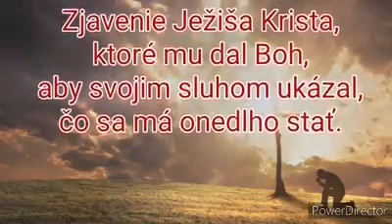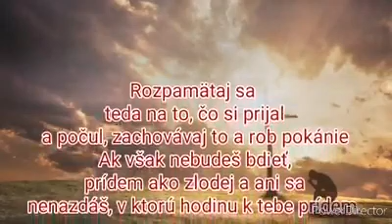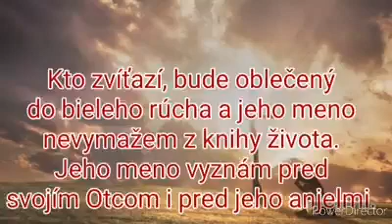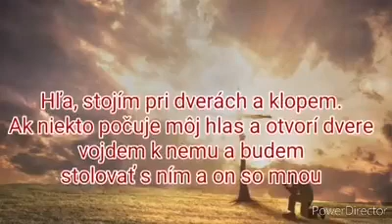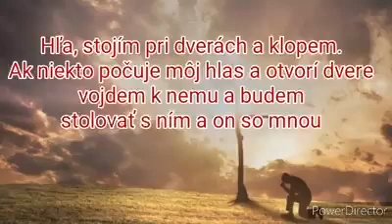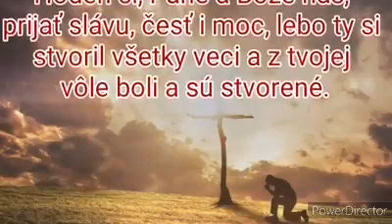Jozef Pastor Chvali-Calo zivipen me Devla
Poprosim nepridavat na svoj youtube kanal 🙏